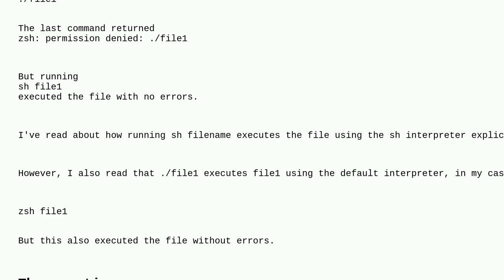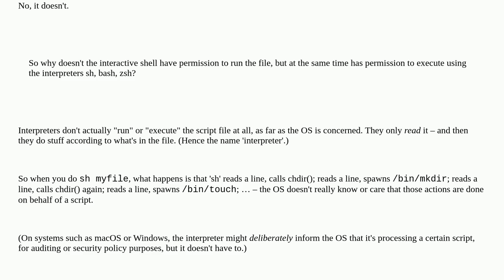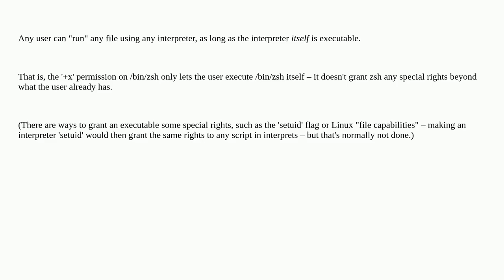Difference between './file' and 'sh file'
A special thanks goes out to the community

  bash linux permissions zsh shell